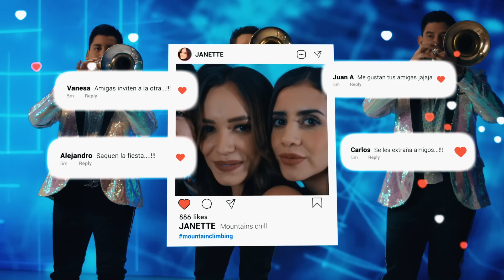Banda Los Sebastianes De Saúl Plata - Modo Incógnito